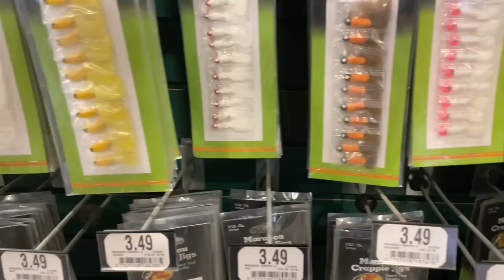Canadian Shopping at BassPro in The USA, US Prices vs Canadian Dollar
Today we go shopping at Bass Pro in Michigan. In this video I'll show what to watch out for as far as prices , duty at the border and the value of the Canadian dollar.

Send Mail To:
Larry Johnson